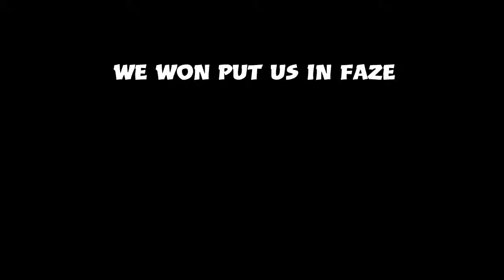Me and kristin defeated faze swagg in a 2v2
Clickbait ;)